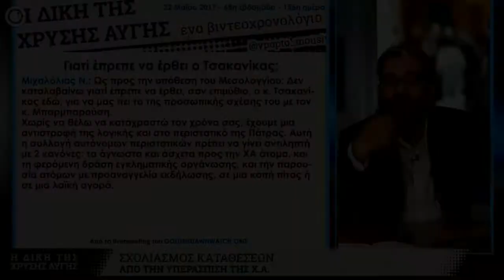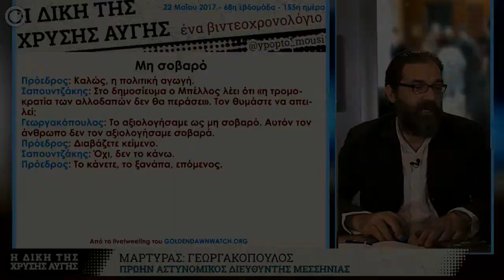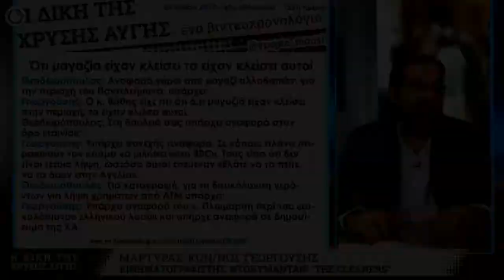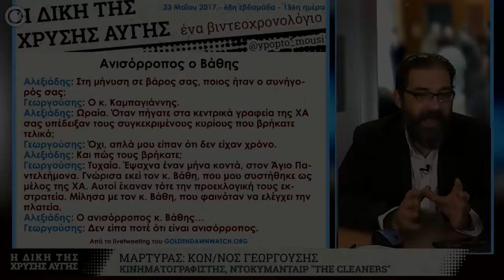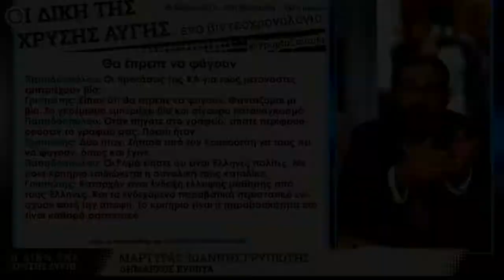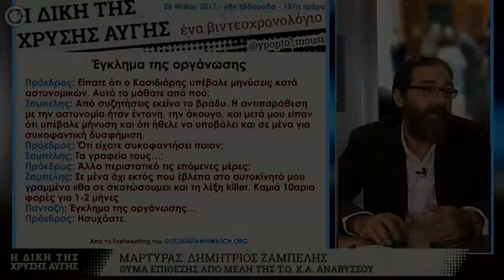GDtrial | Το περιφερόμενο τάγμα εφόδου και η εγκληματική αδιαφορία της ΕΛΑΣ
Αποσπάσματα από το βιντεοχρονολόγιο της Παρασκευής 26/05/2017 για τις δικασίμους 155, 156 και 157 της Δίκης της Χρυσής Αυγής.

Με τρεις σημαντικές μαρτυρίες κύλησε η 68η εβδομάδα της δίκης της Χρυσής Αυγής ως εγκληματικής οργάνωσης.
Πρώτος κλήθηκε ο πρώην Αστυνομικός Διευθυντής Μεσσηνίας (Βασ. Γεωργακόπουλος), ακολούθησε ο δημιουργός του ντοκιμαντέρ «The Cleaners» (Κ. Γεωργούσης) ενώ προς το τέλος της τρίτης δικασίμου ξεκίνησε η κατάθεση του Δημ. Ζαμπέλη, κατοίκου Αναβύσσου, ο οποίος υπήρξε θύμα επίθεσης από τη ΧΑ.